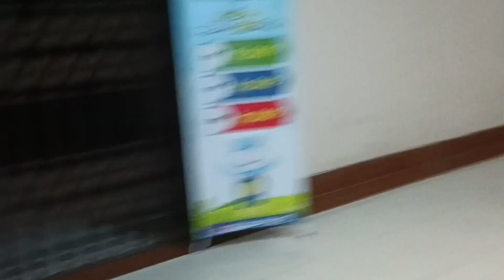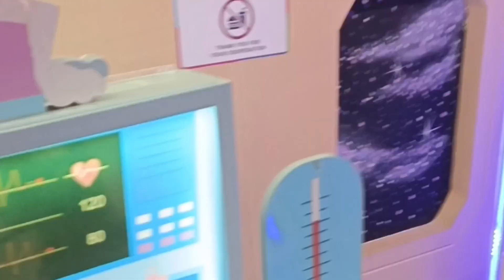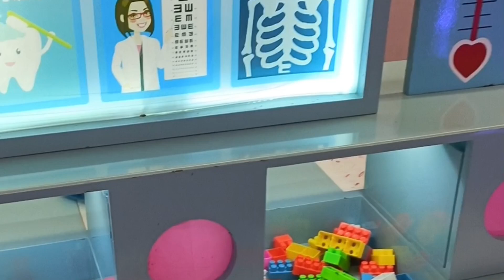Anaida - 4 years old | Babuland